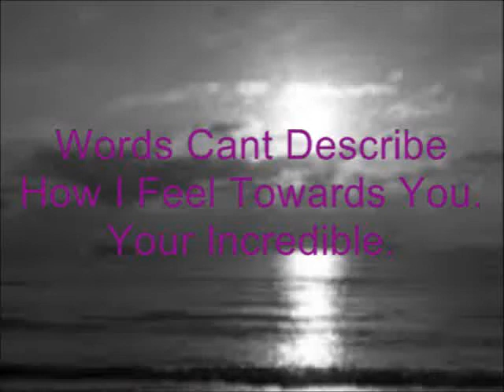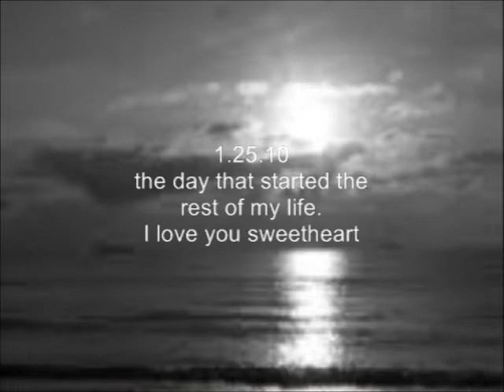Jesse's Memory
i put pictures from the day i first met my boyfriend along with a song that fits perfectly.. i love jesse so much!